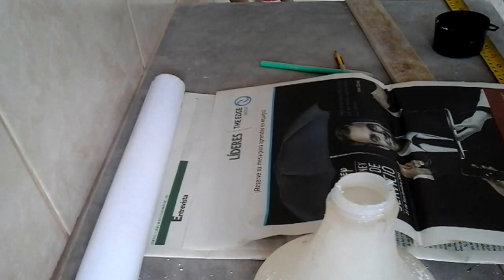Còmo colocar papel contact en una ventana/ How to put contact paper in a window.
Byron Bazan
en este video podemos ver como aplicar papel contact que no es transparente en la ventana de una cocina y podemos encontrar en las ferreterias grandes por metros.